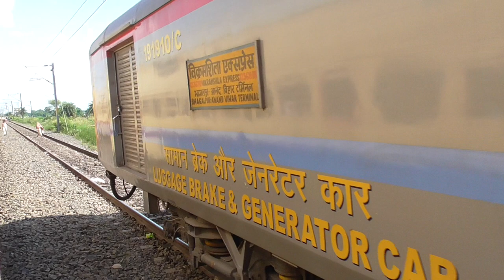Art Painted Coaches Bhagalpur Vikramshila & Ganganagar Howrah Toofan Fast Acceleration At Mankatha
WAP7 12367 Bhagalpur Anand Vihar Vikramshila meet WAP4 13008 Ganganagar Howrah Udyan Abha Toofan at Mankatha. Toofan depart, accelerate quickly through countryside. Gangmen are working under scorching sun.

Mankatha, 20 km from Hathidah is in Lakhisarai district of Bihar.

Vikramshila connects Anand Vihar and Bhagalpur, covers 1205 km. Belongs to Eastern Railway.

Toofan connects Howrah and Shri Ganganagar, covers 1978 km. Belongs to Eastern Railway.